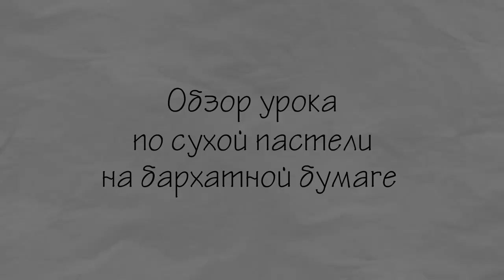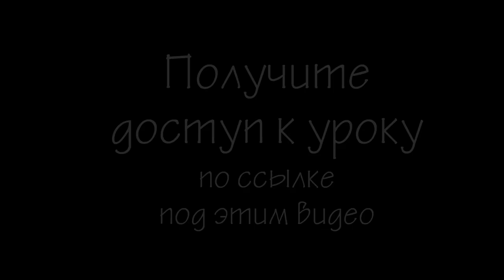ТРЕЙЛЕР Урока Собака пастелью на бархатной бумаге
Ссылка на этот урок